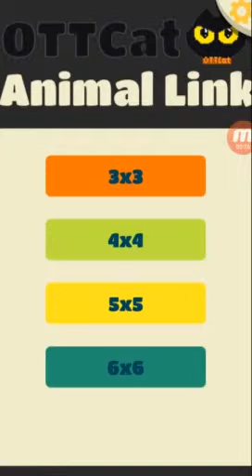오뜨캣 애니멀링크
같은 색상을 동물들을 연결 하는 퍼즐게임 입니다.
어린이나 유아들도 쉽게 동물들을 연결해 퍼즐을 완성할 수 있습니다.